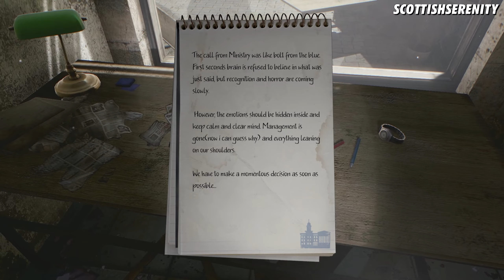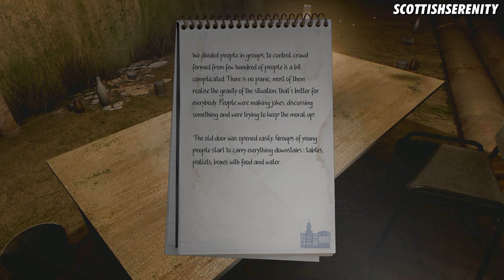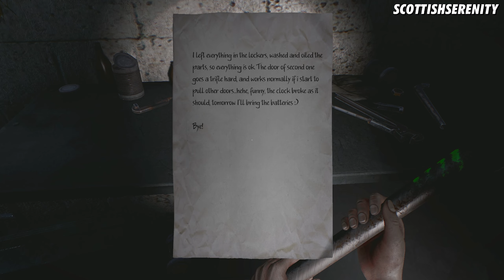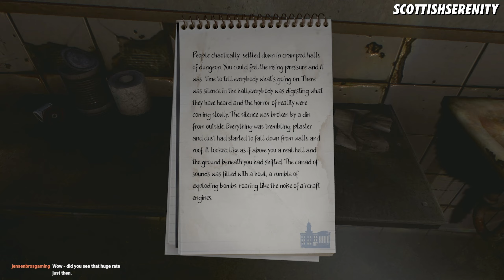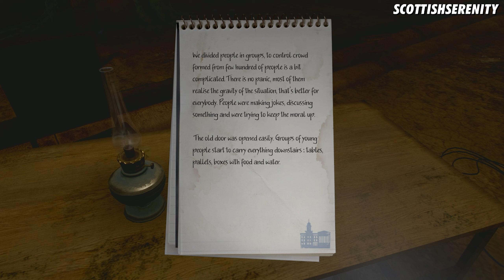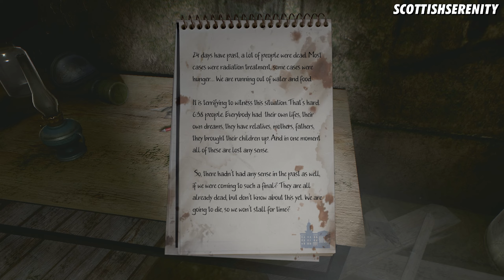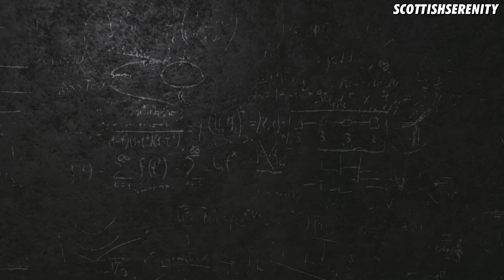Let's Play: The Light Remake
This was played over two streams. Slightly edited at the end of part 1 and the opening of part 2 so the game continues without the mouse spinning problem that occured.

0:00 Let's begin (Part 1 has been copied from the Twitch stream as I lost the proper save)
0:46:43 This is where I spent too long doing nothing... skip to Part 2
1:17:43 Part 2